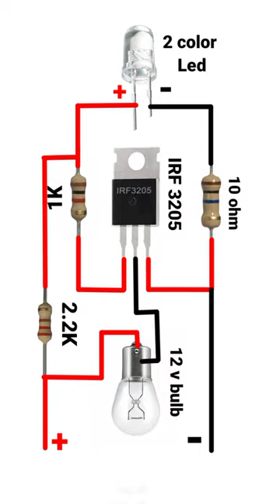12v bulb flashing circuit//IRF3205 MOSFET project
12v bulb flashing circuit//IRF3205 MOSFET project

irf3205
science project
diy project
how to make
powerful
irf3205 mosfet
diy projects
science projects